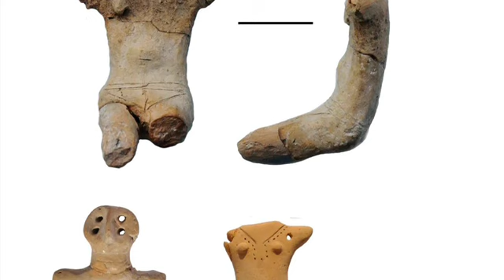The boar aspect in Norse, Germanic and wider Indo-European paganism and mythology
The ancient boar aspect has been with us for millennia. This video looks at its powerful significance to Indo-European - and particularly Germanic and Norse - ritual and religion.